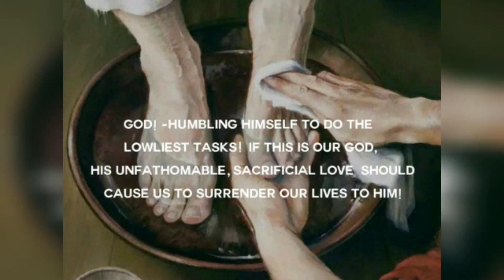Family Way Of Cross 2020